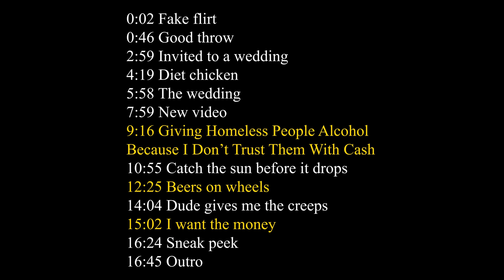Giving Homeless People Alcohol Cause I Don't Trust Them With Cash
Ross @CreationsRoss

0:00 Legend
0:02 Fake flirt
0:46 Good throw

2:59 Invited to a wedding

4:19 Diet chicken
5:58 The wedding

7:59 New video

8:34 Giving Homeless People Alcohol
Because I Don’t Trust Them With Cash

10:55 Catch the sun before it drops
12:25 Beers on wheels
14:04 Dude gives me the creeps

15:02 I want the money
16:24 Sneak peek
16:45 Outro